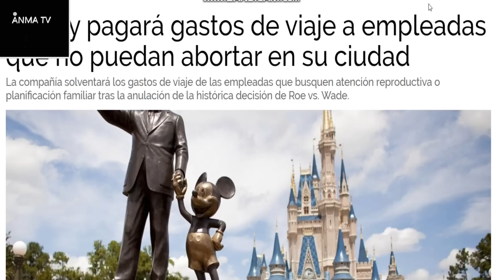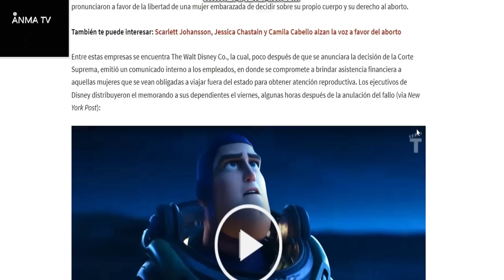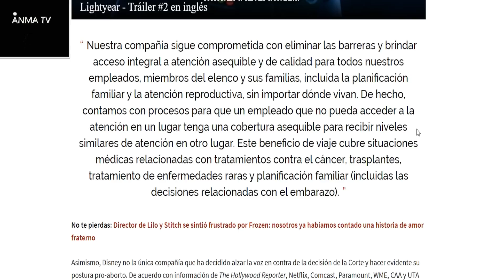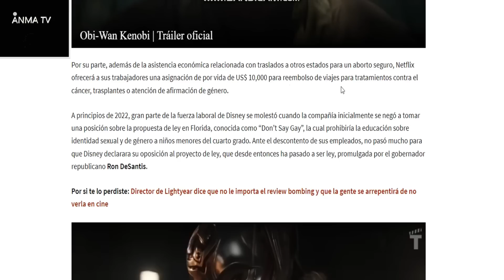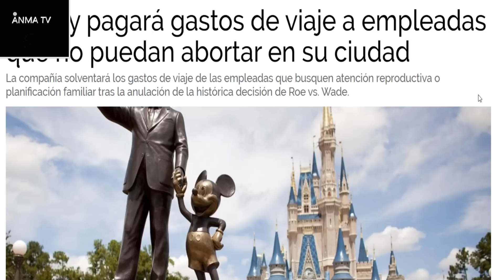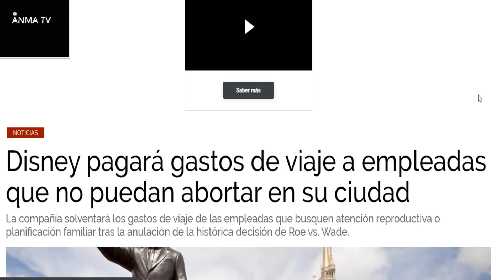Disney y otras compañias pagaran gastos para realizarse interrupcion de embarazo de sus empleadas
Noticias y novedades del cine y el entretenimiento, Disney y otras compañias pagaran gastos para realizarse interrupcion de embarazo o aborto de sus empleadas, critica y opinion